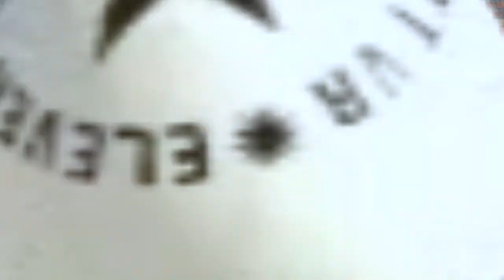Eleven Table Tennis VR Trailer (World VR Uruguay)